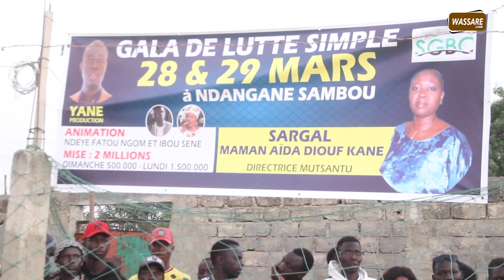Intégralité du Gala de Yane Production á Ndagane Samb